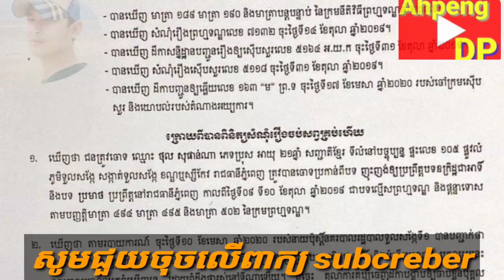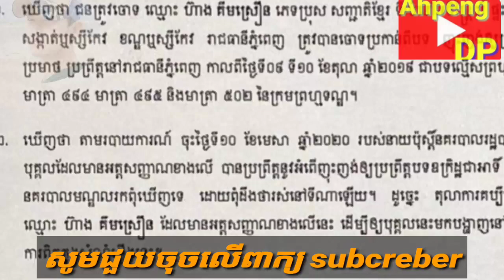ថាចាប់ខ្លួន លោក ហ៊ាង គឹមស្រឿន និងលោកថុល សុផាន់ណា News From Ahpeng DP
តុលាការចេញដីការបង្គាប់ឱ្យចាប់ខ្លួន លោក ហ៊ាង គឹមស្រឿន និងលោកថុល សុផាន់ណា ពាក់ព័ន្ធនឹងករណីញុះញង់រឿងព្រំដែន

New Cambodian
News Khmer
Khmer hot news
RFA Radio
Afi radio